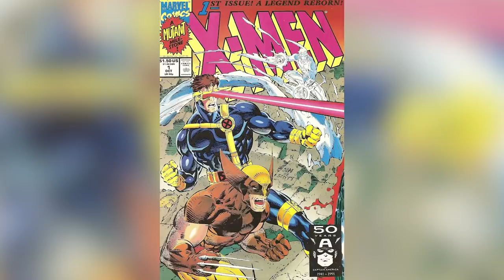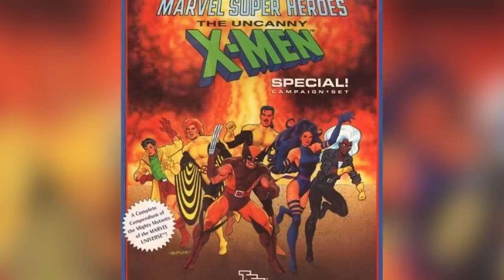The Untold Truth Of X-Men: The Animated Series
It’s hard to imagine a world where the X-Men isn't a major property, but in the early ‘90s, the superhero team was far more obscure than it is today. In 1992, “X-Men: The Animated Series” premiered, forever changing the fate of the franchise. Since then, we have seen the mutant heroes appear in many movies, but for kids growing up in the ‘90s, the cartoon was a rare treat.

It’s difficult to appreciate just how impactful this show was back in its day, but it truly was groundbreaking. This is the untold truth of “X-Men: The Animated Series.”

A long time coming | 0:00
Scattered source material | 1:05
Adaptation difficulties | 2:12
So many mutants, so little time | 3:17
Time was of the essence | 4:26
Voice cast replacements | 5:31
Wolverine finds his voice | 6:34
Iconic theme song | 7:38
Unauthorized superhero cameos | 8:47
Two-way borrowing | 9:53